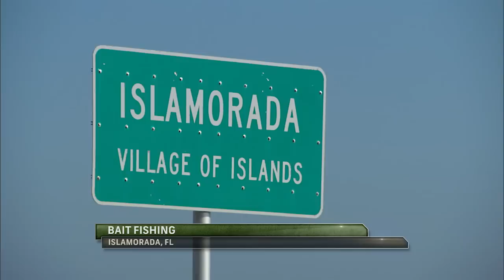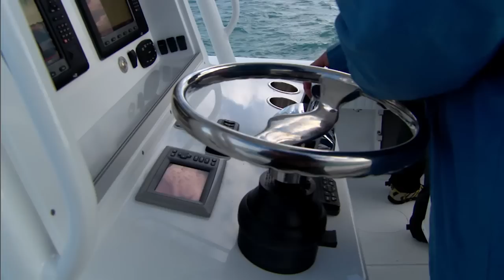Into the Blue: "It's All About the Bait!" 2012 : Season 4 Episode 1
Scott and Steve are experts on bait...all aspects of bait.  How to catch it, how to keep it and how to rig it.  This is an incredibly educational show!  If you like bait...check this out.